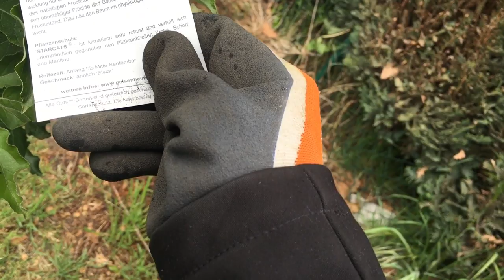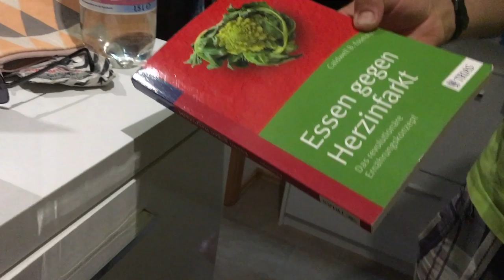XXL Vlog | Gammeltag | Heißhunger 🤰🏼| Garten | 💓 Ela Kanal Vlog